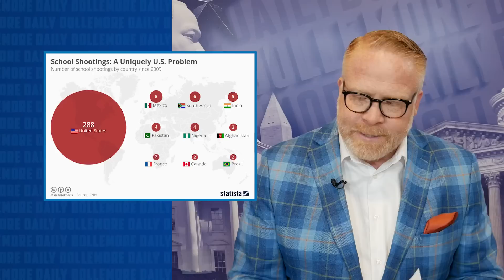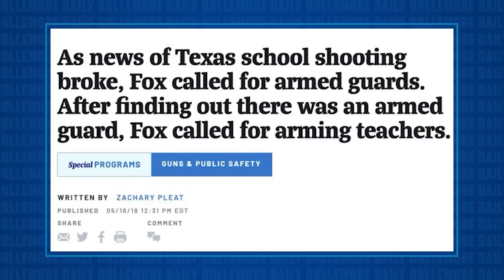Beto O'Rourke Demands Greg Abbott & Texas Republicans DO THEIR JOBS!!!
Jesse talks about the events yesterday in Texas when Beto O'Rourke walked into the meaningless press conference of Greg Abbott which was attended by Ken Paxton, Dan Patrick, and Ted Cruz. Beto, rather than engage in worthless political theater, demanded leadership from the group of cowards on stage and was ultimately escorted out by armed police, to answer questions from the press.